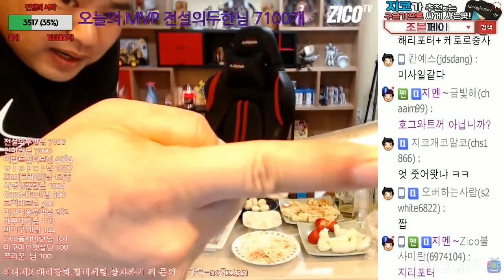세야정모 썰?! 상남자의 길을 제시한다 지코 오뎅탕 옛날통닭 소통 술먹방 1부